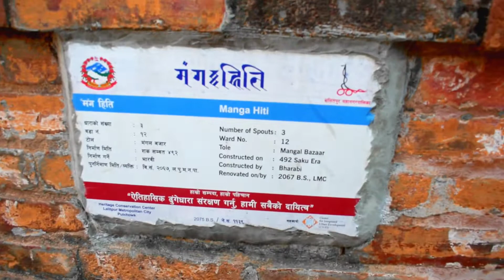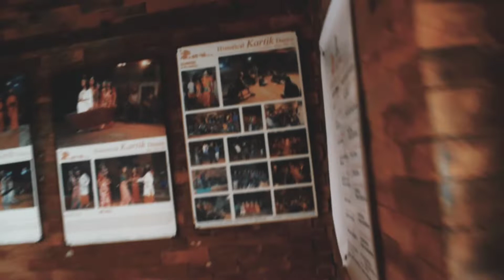Off To Kathmandu | Episode -02: Patan Dhoka Monastery | VLOG - 19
and Ecstasy Entertainment team will get in touch with you. )

hit likes.

lots of  ❤️

Gears I Use :

CAMERA :
NIKON D780

TRIPOD : ULANZI MT-11
MICROPHONE : BOYA BY-MM1
GIMBAL : ZIYUN SMOOTH 4
DRONE : DJI MAVIC 2 PRO